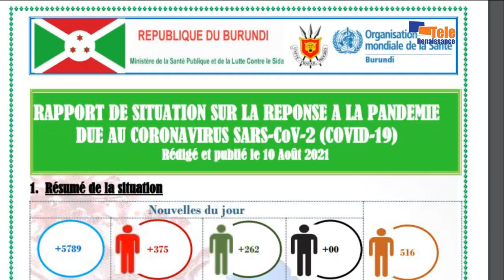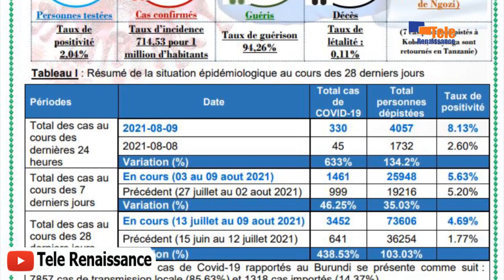JOURNAL DU 11 AOÛT 2021